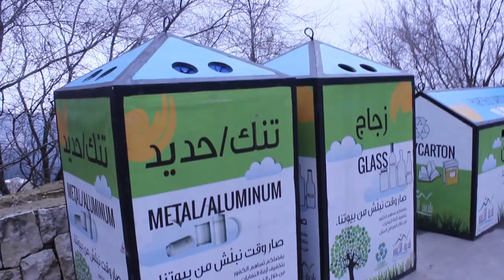protégeons notre environnement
classes EB6 EB7 EB8